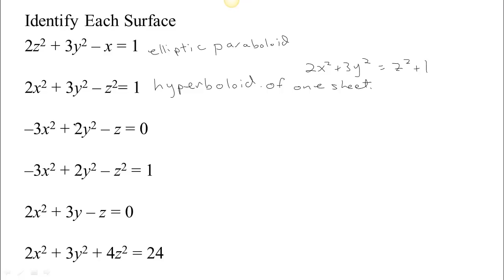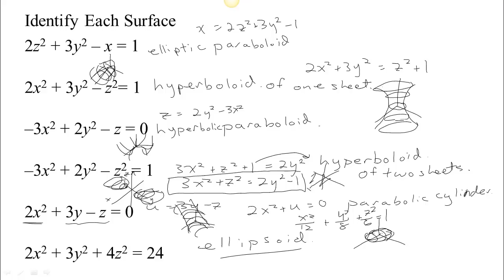Quadric Surfaces - Part 6 Practice Identifying